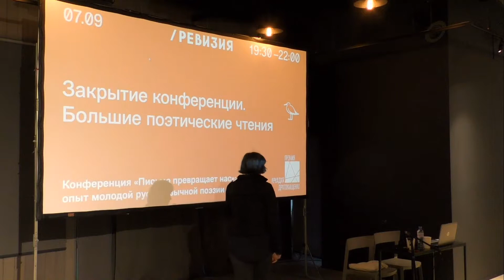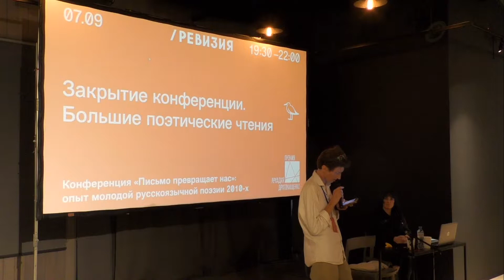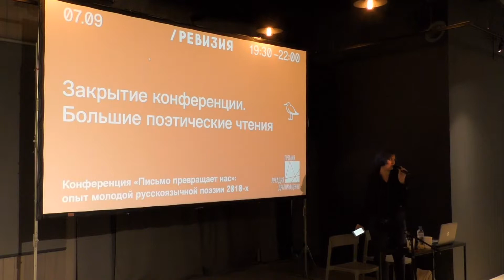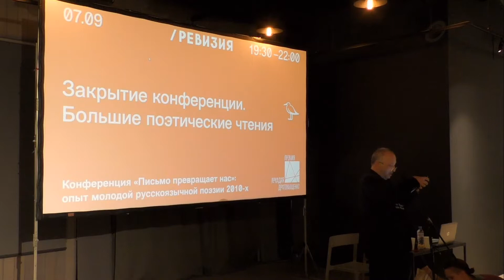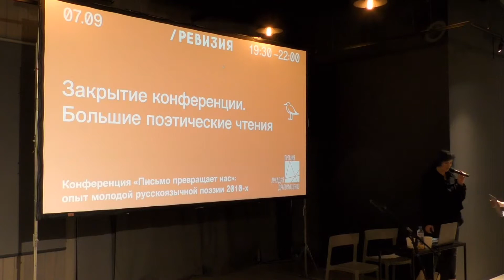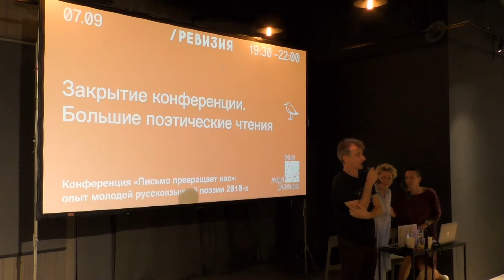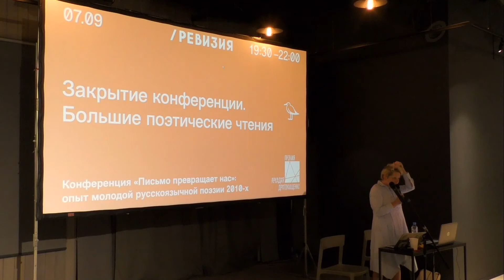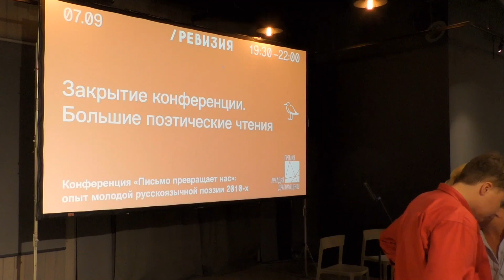Большие поэтические чтения памяти Аркадия Драгомощенко. Закрытие конференции «Письмо превращает нас»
6–7 сентября на острове Новая Голландия в рамках Санкт-Петербургского Международного книжного фестиваля «Ревизия», организованного совместно проектами «Новая Голландия» и «Порядок слов», состоялась конференция «Письмо превращает нас», посвященная опыту молодой русскоязычной поэзии 2010-х и новым поэтическим практикам, которые, так или иначе, оказывались в фокусе работы Премии АТД все предыдущие четыре сезона. В ней приняли участие эксперты и лауреаты премии, критики, литературоведы, философы, а также молодые авторы, входившие в короткие и длинные списки Премии в 2014–2017 годах.

7 сентября, пятница
Закрытие конференции. Большие поэтические чтения памяти Аркадия Драгомощенко.
Участвуют: Лолита Агамалова, Ростислав Амелин, Павел Арсеньев, Оксана Васякина, Вера Воинова, Влад Гагин, Дмитрий Герчиков, Анна Глазова, Дмитрий Голынко, Настя Денисова, Екатерина Захаркив, Ярослава Захарова, Кузьма Коблов, Александр Колесников, Елена Костылева, Алексей Кручковский, Дмитрий Кузьмин, Денис Ларионов, Виталий Лехциер, Станислав Львовский, Мария Малиновская, Ирина Миронова, Максим Мирошниченко, Станислава Могилева, Анна Родионова, Галина Рымбу, Янис Синайко, Александр Скидан, Иван Соколов, Никита Сунгатов, Ксения Чарыева, Андрей Черкасов, Фридрих Чернышев.

On September 6-7, New Holland Island will host the conference titled Writing Transforms Us as a part of Revision – Saint Petersburg International Book Festival, organized by New Holland and the Word Order project. The conference’s agenda revolves around the young poetry written in Russian in the 2010s and new poetic practices, which have been in focus of the Arkady Dragomoshchenko Award during its past four editions.

September 7, Friday
Closing session. Arkady Dragomoschenko memorial reading.
Participants: Lolita Agamalova, Rostislav Amelin, Pavel Arsenev, Ksenia Charyeva, Andrei Cherkasov, Friedrich Chernyshev, Nastya Denisova, Vlad Gagin, Dmitry Gerchikov, Anna Glazova, Dmitry Golynko, Kuzma Koblov, Alexander Kolesnikov, Elena Kostyleva, Alexey Kruchkovsky, Dmitry Kuzmin, Denis Larionov, Vitaliy Lekhtsier, Stanislav Lvovsky, Maria Malinovskaya, Irina Mironova, Maxim Miroshnichenko, Stanislava Mogileva, Anna Rodionova, Galina Rymbu, Yanis Sinaiko, Alexander Skidan, Ivan Sokolov, Nikita Sungatov, Oksana Vasyakina, Vera Voinova, Ekaterina Zakharkiv, Yaroslav Zakharova.